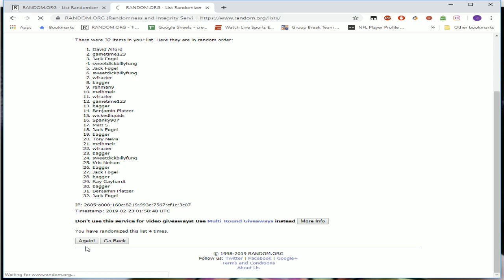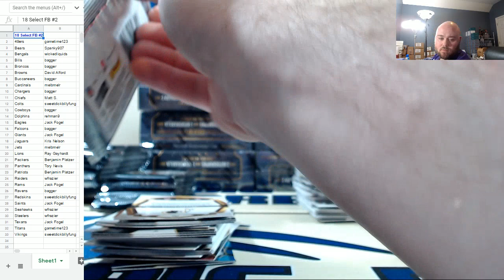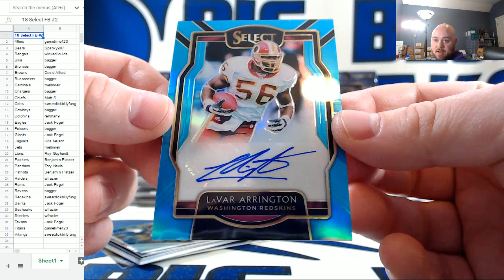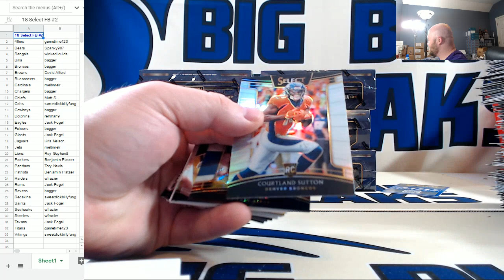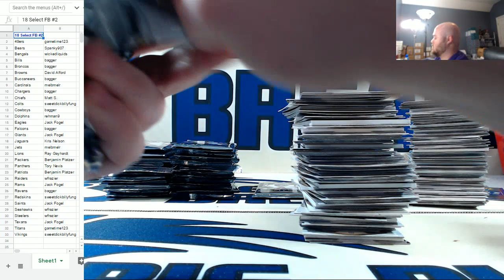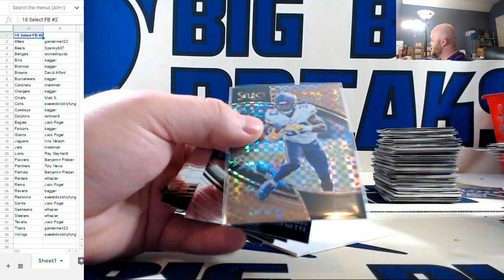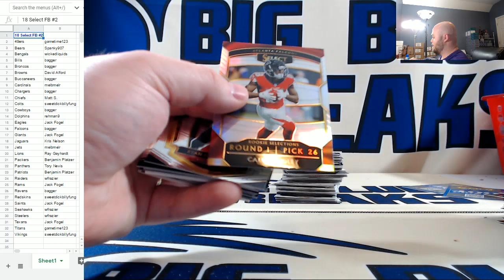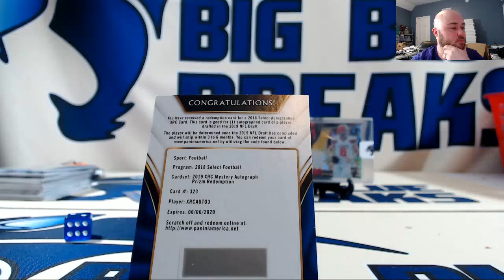2018 Panini Select Football PYT #2 SICK CASE! GOLD BAKER MAYFIELD TOM BRADY!